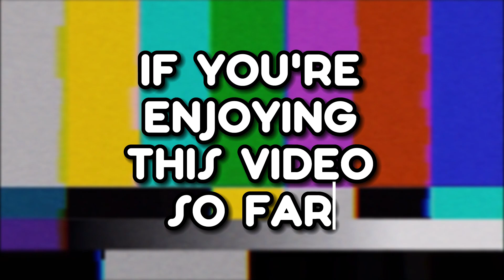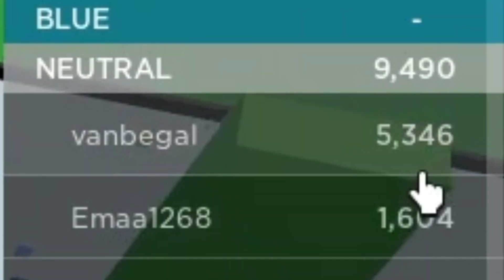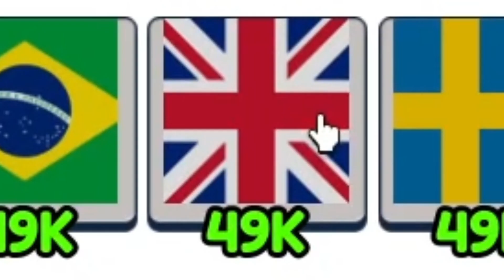ROBLOX BLOCK EATING SIMULATOR *FUNNY MOMENTS*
In this video, I played Roblox Block Eating Simulator, where I munched on some NOOBS and ate them like Agar.io. I played and had some SUPER FUNNY MOMENTS!!! LOL!!! Watch the whole video to the end to see me become the greatest PRO in Roblox Block Eating Simulator!!!

Comment any video ideas you want to see me do!

What is Roblox? ROBLOX is an online virtual playground and workshop, where kids of all ages can safely interact, create, have fun, and learn. It’s unique in that practically everything on ROBLOX is designed and constructed by members of the community. ROBLOX is designed for 13 to 18 year olds, but it is open to people of all ages. Each player starts by choosing an avatar and giving it an identity. They can then explore ROBLOX — interacting with others by chatting, playing games, or collaborating on creative projects. Each player is also given their own piece of undeveloped real estate along with a virtual toolbox with which to design and build anything — be it a navigable skyscraper, a working helicopter, a giant pinball machine, a multiplayer “Capture the Flag” game or some other, yet-to-be-dreamed-up creation. There is no cost for this first plot of virtual land. By participating and by building cool stuff, ROBLOX members can earn specialty badges as well as ROBLOX dollars (“Robux”). In turn, they can shop the online catalogue to purchase avatar clothing and accessories as well as premium building materials, interactive components, and working mechanisms.

IF YOU ARE READING THIS, COMMENT “i was here!!!”